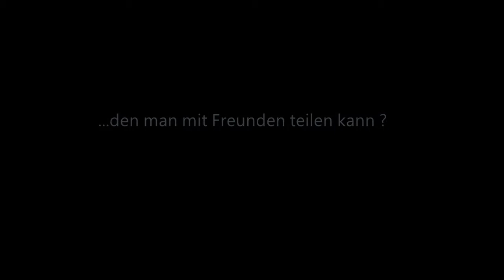2016 00 Trailer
Digitaler Adventskalender 2016 Trailer